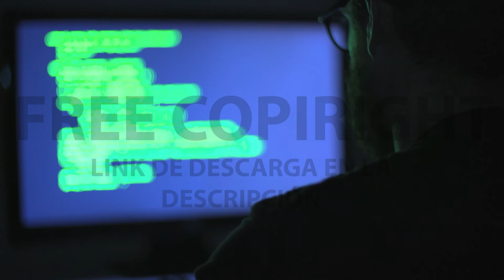[FREE STOCK FOOTAGE] Pantalla de HACKER | FREECOPYRIGHT